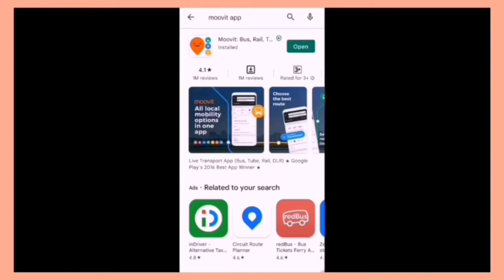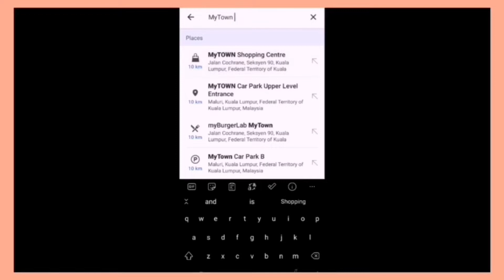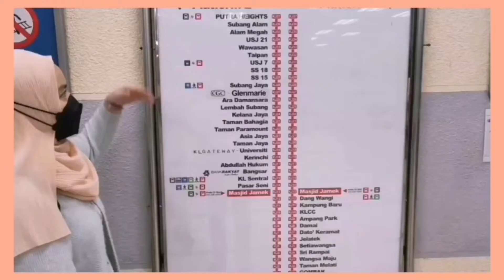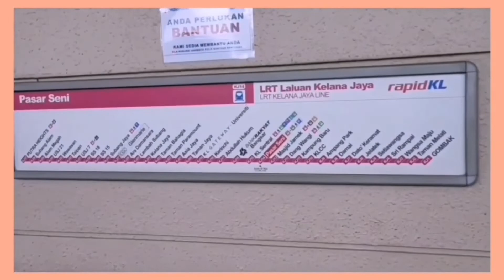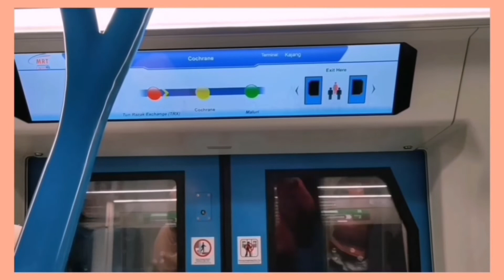How to use moovit app